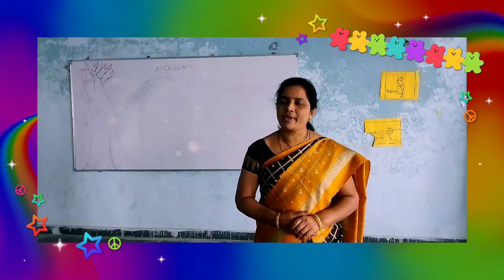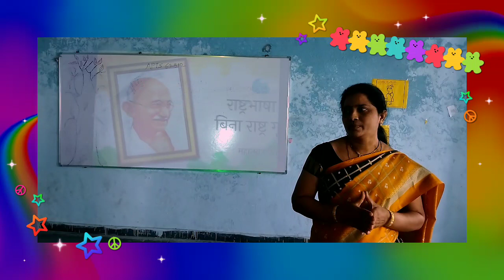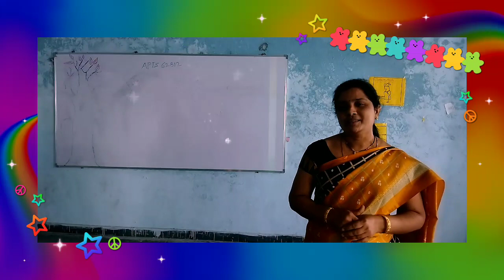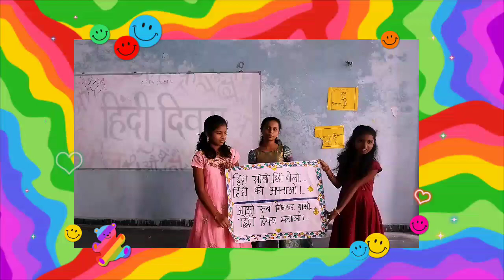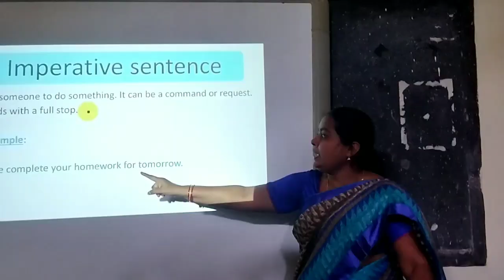vn schools Hindi diwas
Hindi diwas#